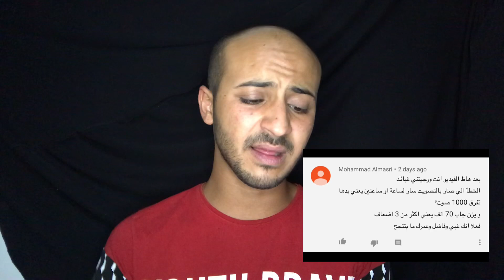ليش انا بحب ناجي القاق وبكره يزن النوباني؟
في اخر فيديو حكيت عن شو المشكلة الي عملتها ريدبول redbull soapbox في التصويت بين ناجي القاق و يزن النوباني ومين برأيكم الفائز الحقيقي السفاحين ولا جماعة ام ناجي ؟
اكثر الناس فهمت اني ضد يزن النوباني او بكرهو او في بيناتنا اشي شخصي وحبيت اعمل فيديو ارد فيه على هاي الناس
شكرا لكل شخص حضر الفيديو للاخر وبتمنى الفيديو يعجبكم 💙
‎حساباتي الشخصية
‎عددنا لليوم (20.800) اخ و اخت

‎لا تنسونا من دعواتكم 💙
‎بحبكم جميعاً 💙